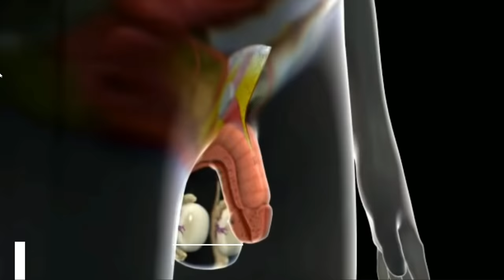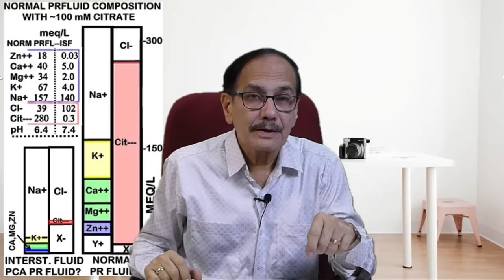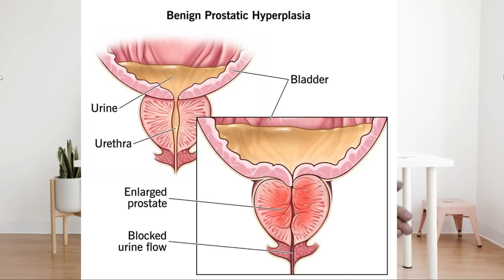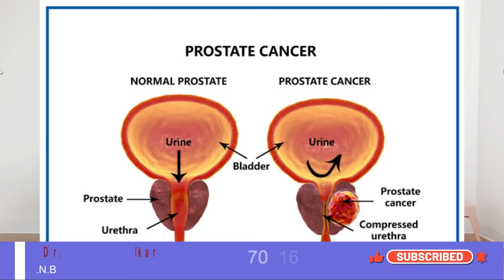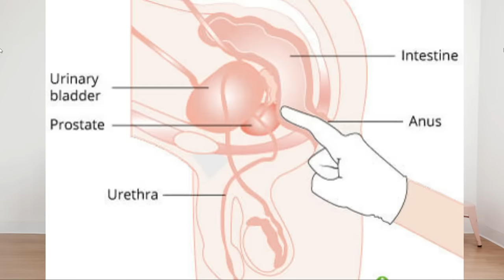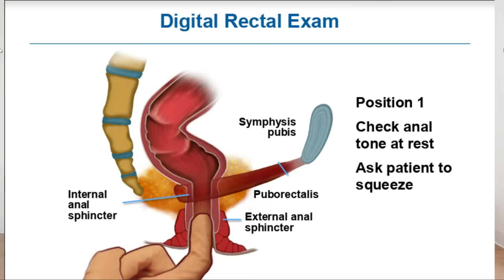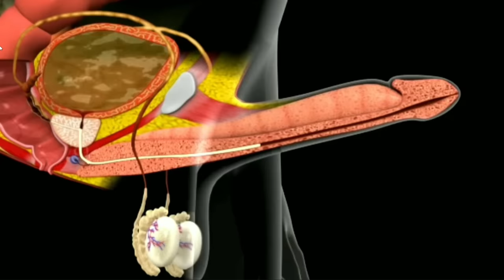Prostate Gland Sex Ke Liya Faydemand Hai? | Problems, Symptom and Solutions | Dr. Deepak Kelkar(MD)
Explore the complications of the prostate gland in this informative video. Learn about its important functions, common problems that can occur, and explore the various treatment options available. Gain valuable insight into maintaining prostate health and managing potential problems. Sex education by Dr. Deepak Kelkar Sir.

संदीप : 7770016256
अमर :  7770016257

• Psychiatrist
• Hypnotherapist
• Psychotherapist,
• De-addiction Specialist
• Sexologist